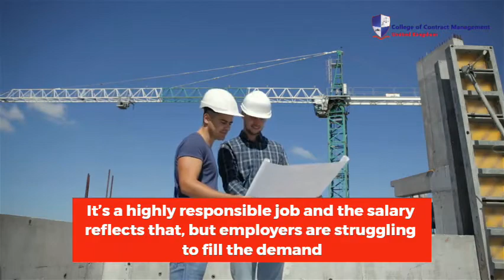Quantity Surveyor Course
This is the perfect Advanced Diploma in Quantity Surveyor course which can help you become a successful Quantity Surveyor. This is an accessible step onto a rewarding career path or higher education. With this you can study at your own pace.